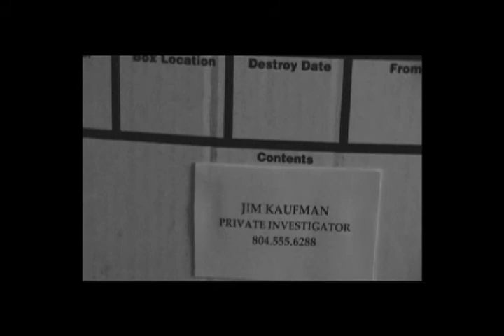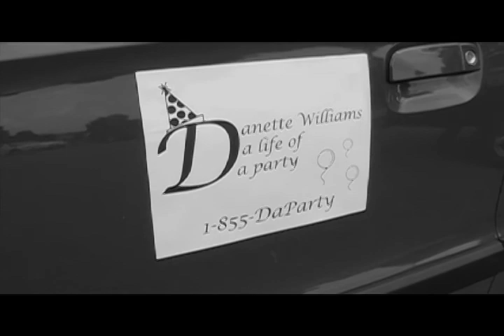Open Case #398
Film produced for the 48 Hour Film Project in Richmond Virginia 2010.  Starring Freddy Kaufman, Meghan Cordner, Jacquie O'Connor, Mark Persinger, and Hannah Zold.